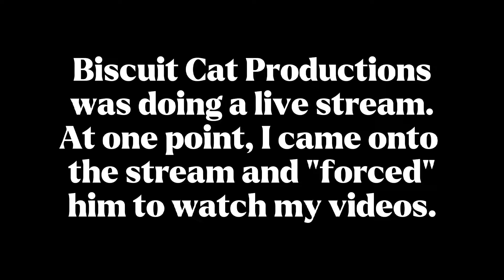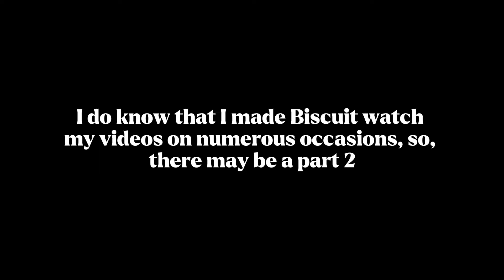Thomasfan244 (The Lost Videos)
I recovered some old videos, thanks to Biscuit Cat Productions.
And btw, I'm returning today, because, why not